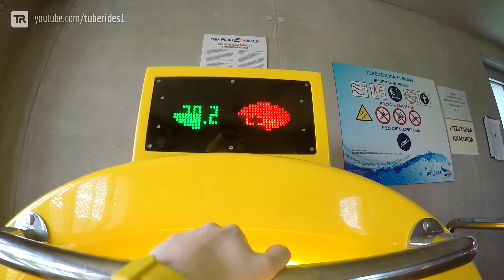Aquapark Koszalin - Long Yellow Waterslide | Zjeżdżalnia żółta Onride POV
Die gelbe Röhrenrutsche im Park Wodny Koszalin in Köslin, Polen. Mit 175 Metern ist dies die längste Rutsche im Park und gleichzeitig eine der schnellsten! Mit einem Affenzahn saust man durch die Kurven und hebt teilweise sogar ab. Richtig geile Rutsche!
This is the yellow tube slide at Park Wodny Koszalin, Poland. Being around 175 m long, this is the longest slide at the park and also one of the fastest! The speed is really high and on some spots you even lose contact to the tube. Amazing!
Typ: Tube Slide 1000
Länge: 175,74 m
Starthöhe: 17,6 m
Hersteller: Pol-Glass
Baujahr: 2015